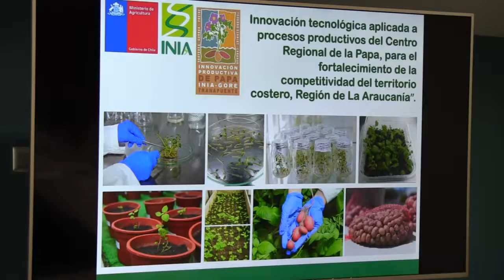REUNIÓN INTEGRANTES INIA EN DEPENDENCIAS DEL SAG - NOTA CANAL 8